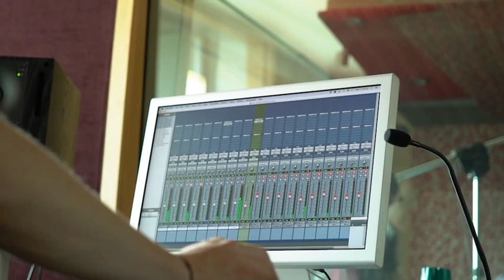Canción de Canciones - Entrevista Diego Cuevas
En esta entrevista Diego Cuevas, el hijo de Aida Cuevas nos cuenta su experiencia al crear la “Canción de Canciones”, un Homenaje® de J. García López para las Mamás que ya no están.